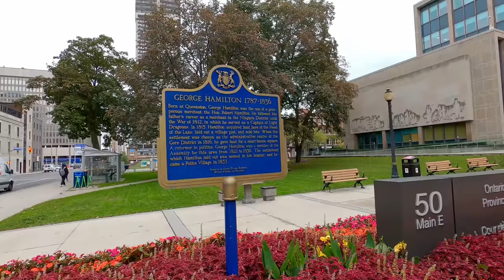HAMILTON Ontario Canada Travel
Hamilton Ontario Canada Travel vlog 4k video
Hamilton is a port city in the Canadian province of Ontario. Hamilton located between Lake Ontario and the Niagara Escarpment, Hamilton offers incredible access to nature trails, parks, waterfalls, museums, art galleries, and incredible restaurants and shopping experiences. Hamilton is only 68km from Toronto. This video was filmed in downtown Hamilton city in 4k. This 4K video Canada vlog was filmed in Hamilton during Canada tour travel.